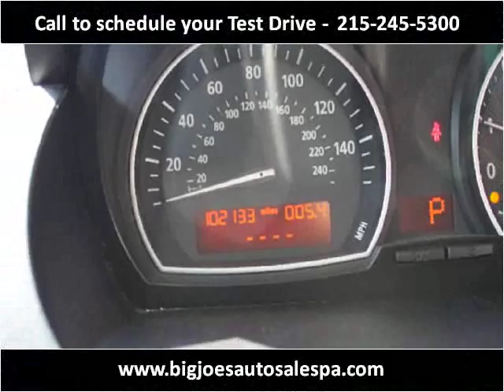2005 BMW X3 Used Cars Feasterville Trevose PA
This 2005 BMW X3 is available from Big Joes Auto Sales.